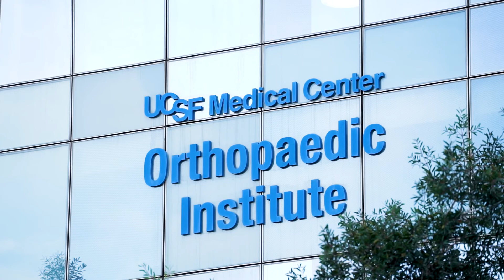Meet the Doctor: Dr. Brian Feeley, MD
About Brian Feeley, MD

Dr. Brian Feeley is an orthopedic surgeon who specializes in using arthroscopic (minimally invasive) procedures to care for patients with athletic injuries of the shoulder or knee. In the shoulder, he treats rotator cuff tears or impingement, labral tears and other causes of instability, clavicle fractures and shoulder arthritis, and he performs shoulder replacement surgery. In the knee, he treats anterior cruciate and other ligament injuries, meniscus tears, cartilage injuries and early arthritis. He is section chief of the UCSF Division of Sports Medicine and Shoulder Surgery and director of the Muscle Stem Cell Lab.

Feeley's research focuses on common knee and shoulder problems, including causes of muscle atrophy after rotator cuff tears. He also investigates how stem cells within muscle change the muscle tissue and how to stimulate these cells to improve function after injury. For the knee, he studies how to use low-cost motion analysis to decrease injury or re-injury after initial damage and surgical procedures.

After earning a bachelor's degree in biology and his medical degree at Stanford University, Feeley completed a residency in orthopedic surgery at the Ronald Reagan UCLA Medical Center. He then completed a fellowship in sports medicine and shoulder surgery at the Hospital for Special Surgery, where he served as an assistant team physician to the New York Giants football team. He has been at UCSF since 2008.

Feeley has published more than 230 peer-reviewed articles, review studies and book chapters, as well as a book on rotator cuff injuries. He is associate director of UCSF's residency program in orthopedic surgery.

Feeley has served on the scientific advisory board for the National Football League and serves on several national orthopedic research and leadership committees. He has received young investigator awards from the American Orthopaedic Society for Sports Medicine, Orthopaedic Research and Education Foundation, and Western Orthopaedic Association. He has also received a teaching award from the UCSF School of Medicine as well as research awards from the American Orthopaedic Society for Sports Medicine and American Shoulder and Elbow Surgeons.

Feeley serves as team physician for St. Ignatius College Preparatory high school. An avid surfer, he especially enjoys the waves at San Francisco's Ocean Beach, in San Diego and on Kauai. In his spare time, he watches his five children's sports teams and co-hosts the UCSF podcast "Six to Eight Weeks: Perspectives on Sports Medicine."